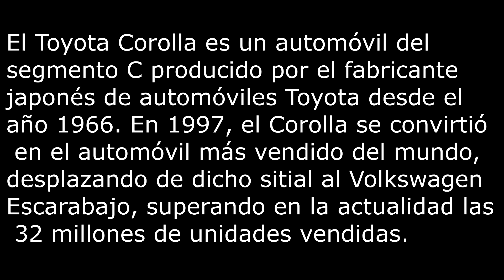TOYOTA COROLLA || EVOLUCION AUTOMOVILISTICA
EL OBJETIVO DEL CANAL ES MOSTRAR AL PUBLICO PROCESOS TECNOLOGICOS Y MECANICOS PARA TODO TIPO DE VEHICULO.